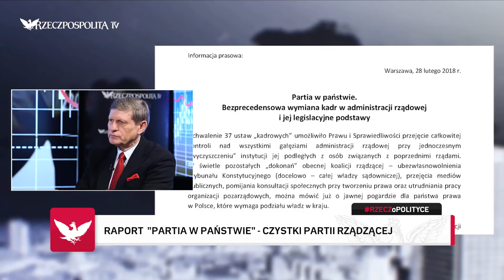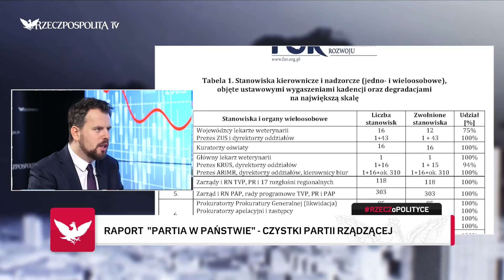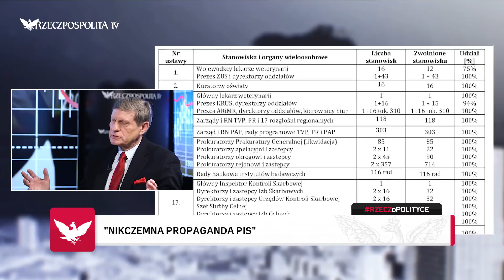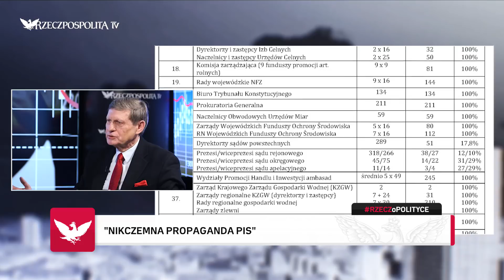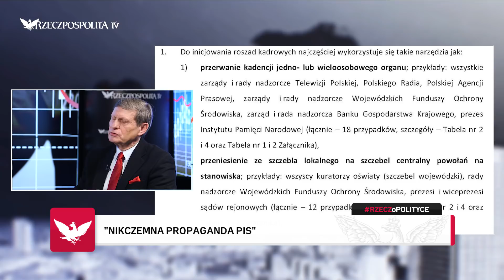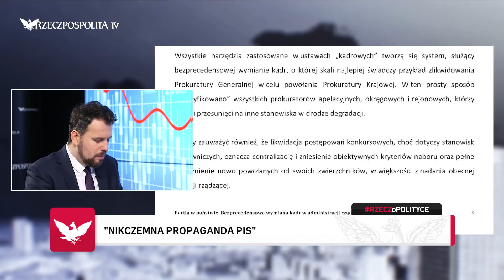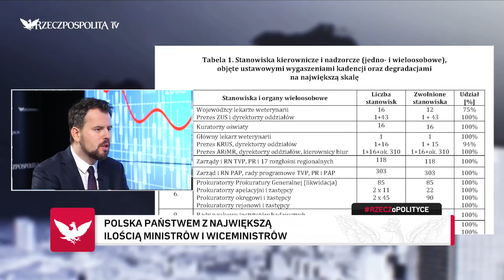RZECZoPOLITYCE: Prof. Leszek Balcerowicz - To, co robi Gowin, to hańba